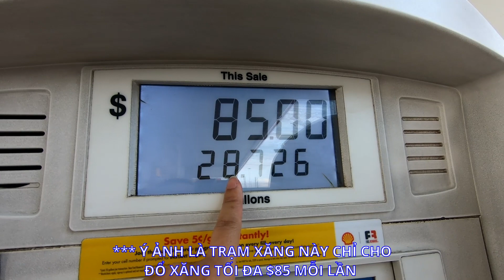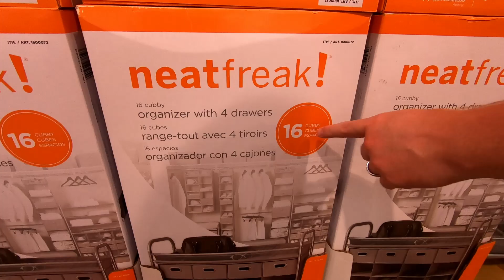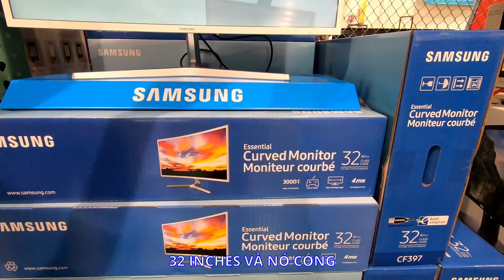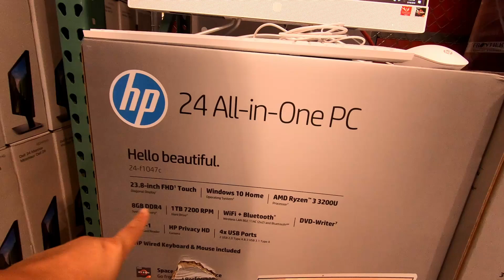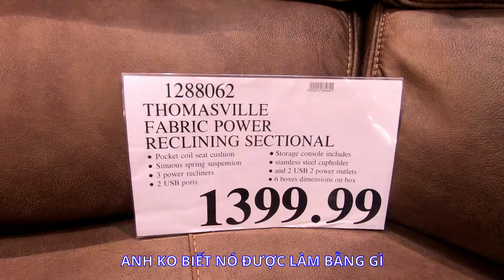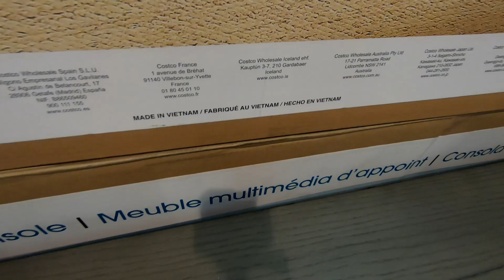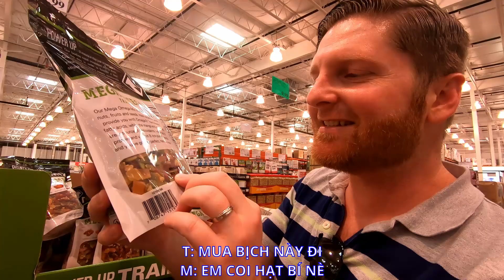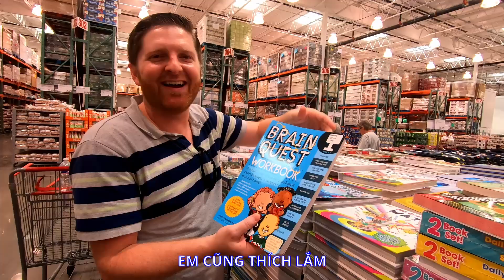Đi chợ Costco coi đồ điện tử, đồ nội thất và mua thực phẩm 🛒 Đổ xăng tự động ở Mỹ NTN? #176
Còn đây là trang bán hàng Mỹ (do mình gửi về) và hàng xách tay của Nhật do chị mình quản lý, các bạn có nhu cầu vào ủng hộ dùm mình nha 😘😘